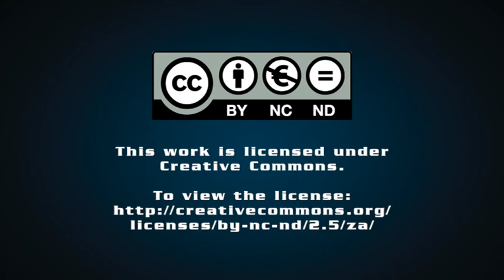Assessing and engaging with the GNU after 100 days: prospect for democratic resurgence – Part Three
The previous part of this series argued that the depoliticised nature of the GNU does not mean that those committed to a resurgence of democracy should stand by as passive observers. The very documents of the GNU can be given an emancipatory meaning and advance the struggle to recover democratic life.

Professor Raymond Suttner unpacks part three of his column, 'Assessing and engaging with the GNU after 100 days: prospect for democratic resurgence'.